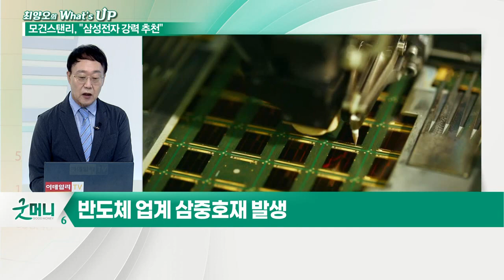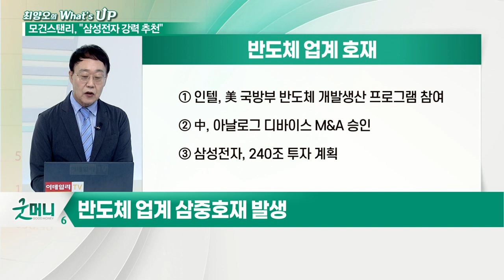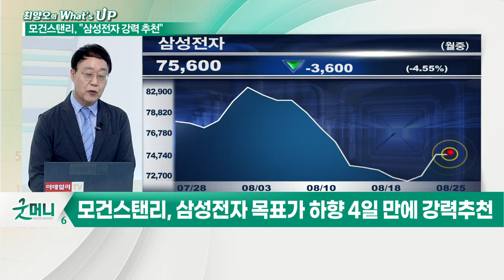'겨울 온다던' 모건스탠리, 삼성전자 강력 추천_최양오의 왓츠업 (20210825)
# 바라던 싼타가 왔다! 삼성전자 240조 투자
- 반도체 업계 삼중호재 발생
- 모건스탠리, 삼성전자 목표가 하향 4일 만에 강력추천
- 삼성그룹 대규모 투자 소식… 주가에 '호재'
- 외국인 반도체 매도 = 韓 시장 매도
- WSTS, 내년 반도체 시장 성장률 8.8% → 10.1% 상향